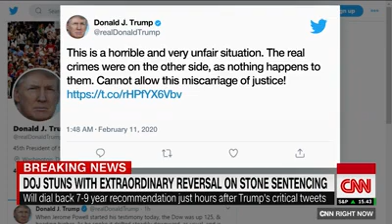Roger Stone Update: Justice Department undercuts own Prosecutor | Prosecutors Withdraw From Case